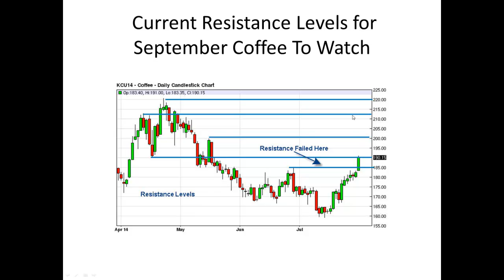Coffee Futures Trading Advisory Signals and Alerts for July 31st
September Coffee has broken above resistance and is testing the next resistance level. For daily furures trading advisory signals and alerts try out our free service.